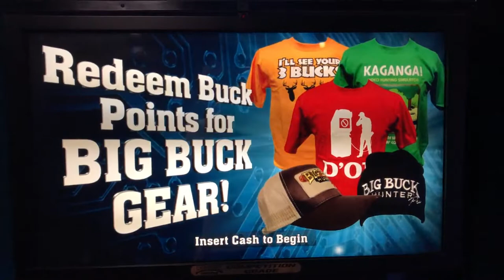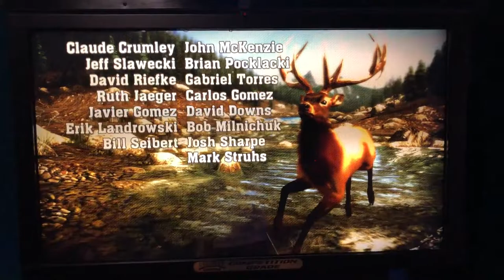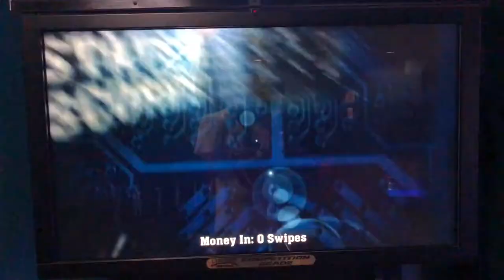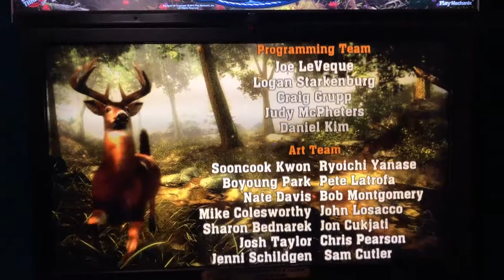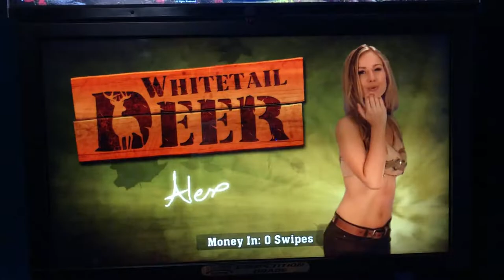Big Buck HD - Attract Mode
Here is the attract mode for Big Buck HD.